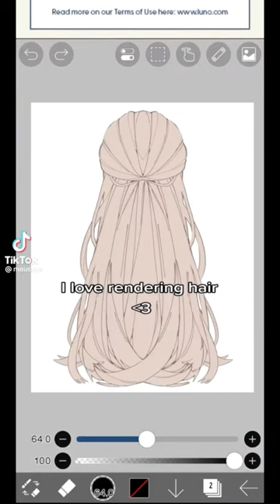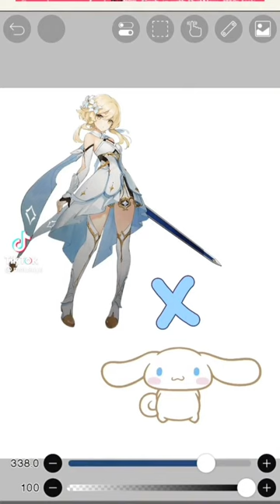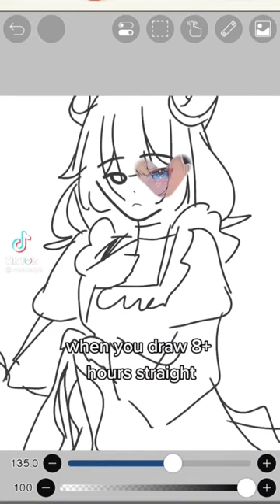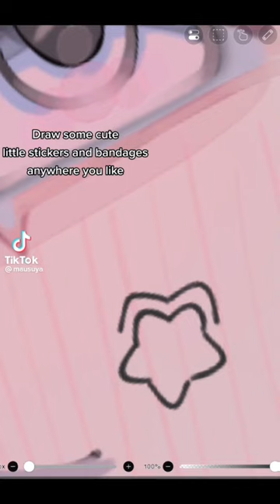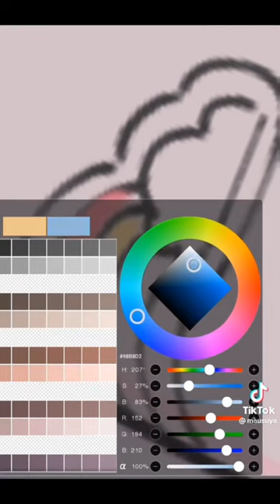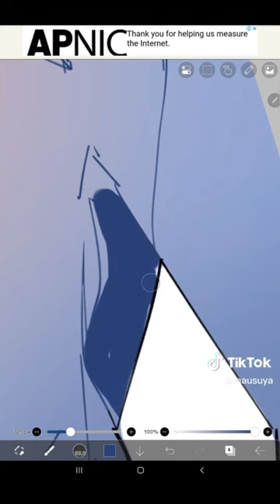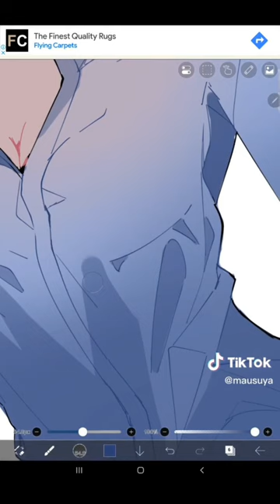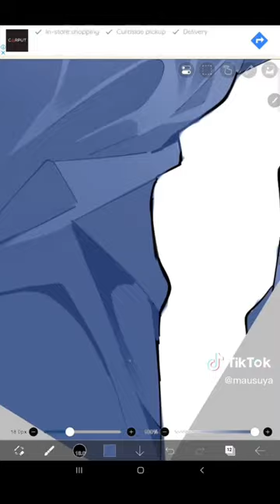More mausuya TikTok’s! 💕